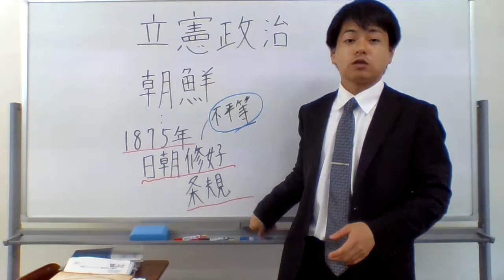日朝修好条規（BY朝鮮半島）( ･ิω･ิ)